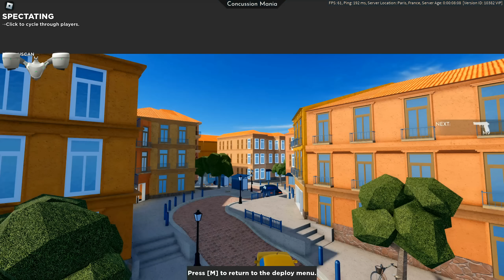(BITS) How to get ALL 3 RB BATTLES INSTRUMENTS + GOLDEN! (DJ'S, SABRINA'S, AND RUSSO'S) | SEASON 3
In this video, I'll be showing you guys how to get the "???" Badge from Super Golf, Shopping Wars, Piggy, Arsenal and Build A Boat For Treasure!
I'll also show you how to get the Russo's Robot Resonator and Russo's Golden Robot Resonator + Sabrina's Cyber Shredder and Sabrina's Golden Cyber Shredder + DJ's Dynamic Dasher and DJ's Golden Dynamic Dasher (Roblox Accessories) in RB Battles in the RB Battles Season 3 Event!

0:00 Intro
(Russo's Robot Resonator and Golden Version)
0:15 Super Golf "???" Badge
(Sabrina's Cyber Shredder and Golden Version)
11:05 Shopping Wars "???" Badge
(DJ's Dynamic Dasher and Golden Version)
20:03 Piggy "???" Badge
30:23 Arsenal "???" Badge
34:19 Build A Boat "???" Badge
49:23 Outro

► USE STAR CODE: Premium
🎩 (UGC Items):

►LINKS
(Game):

(ALL BITS) How to get ALL HOST ITEMS + GOLDEN VERSIONS! | RB Battles Season 3 Event